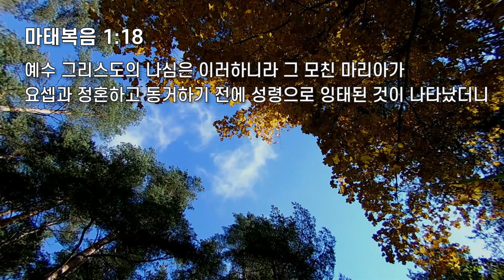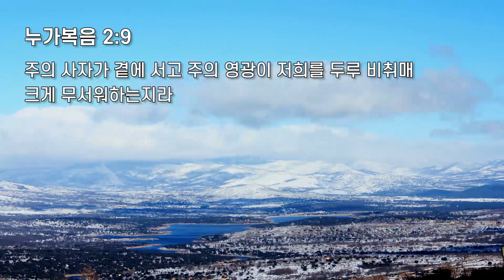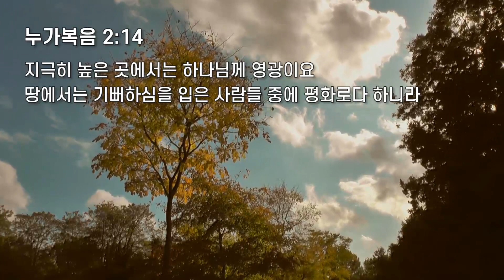들림 신부는 순종합니다│강신영목사 [마태복음 1장 18-25절]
이 영상은 하나님을 사랑하는 마음과 순종하는 마음으로 제작하게 되었습니다.

더 많은 영혼들이 깨어나서 예수님 오시는 그 날 구원받고 들림받는 우리 모두 되기를 간절히 기도합니다.

예수님 맞을 준비하라 채널은 하나님이 운영하십니다.
인간의 미약함은 조금 관대히 봐주시길 부탁드리며
많은 은혜 받으시고 하나님께 신부로서 잘 단장 되어지는 우리 모두 되길 바랍니다.

모든 영광 하나님께만 올려드립니다.🙏

※ 정말 예복 입고자 하는 분들만
    정말 나는 들림 받고 싶어,
    우리 예수님 오시면 맞이하고 싶어!!
    그런 분들만 문자먼저 보내주세요
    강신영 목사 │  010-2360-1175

무단 편집과 재배포는 삼가해주시길 바랍니다.